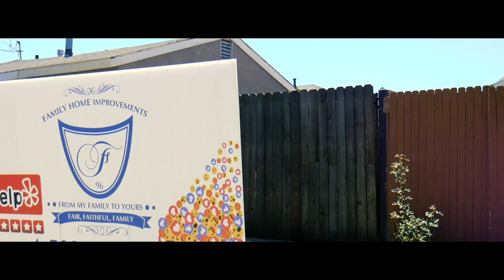50 Kitchen Remodel Questions (Part 2) | FHI Podcast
Kitchens come in different shapes and sizes, but when it comes to remodeling them - any size is possible! But that also comes with a variety of options - am I able to extend my countertops? Does my contractor provide a plumber or does the homeowner find one separately?

WATCH as Renny and David discuss some kitchen remodeling questions and help you get a better understanding of what it takes to complete one.

It helps us put out more content so you can see what goes on behind-the-scenes!